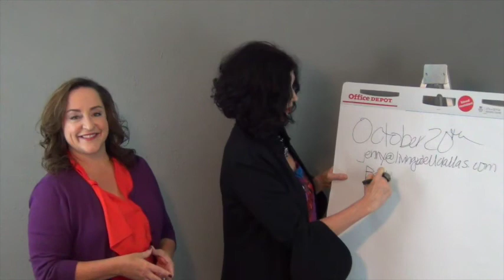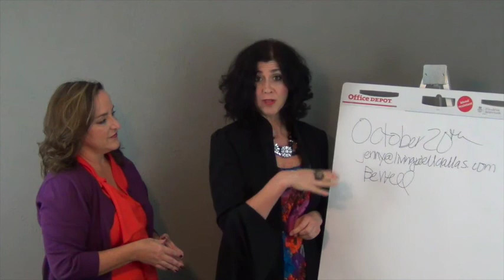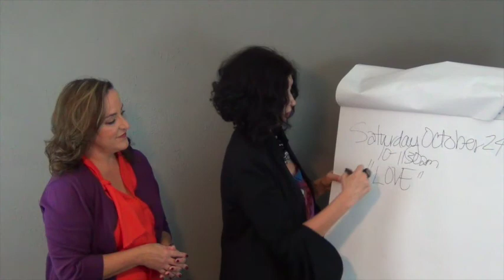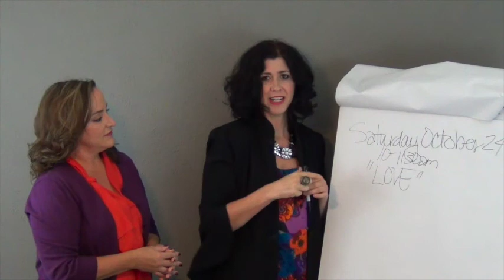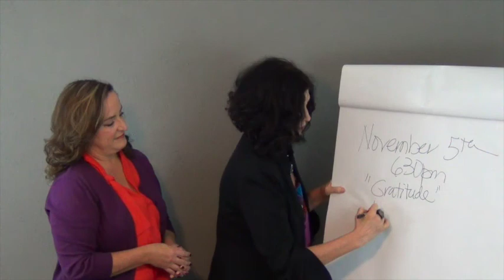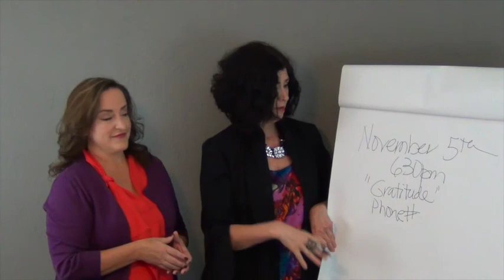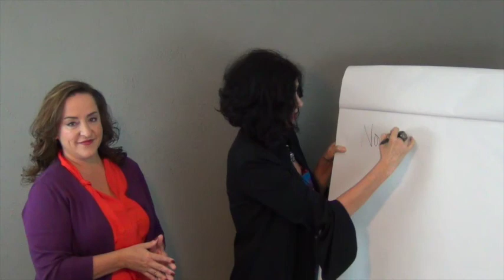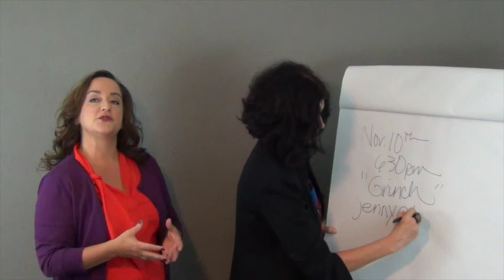BeWellLaunch Fall 2015!!!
The Be Well Membership was dreamed up by Jenny Bair and Betty Murray of Living Well Health and Wellness Center. They are determined to make dramatic changes in the way healthcare is practiced.  The power in this model is with the  continued communication with the Care Concierge and the client and keeping new quarterly plans for care based on what's the need and goals for that season. There will be four events that highlight the power of the membership to Live Well, Feel Well and Be Well!